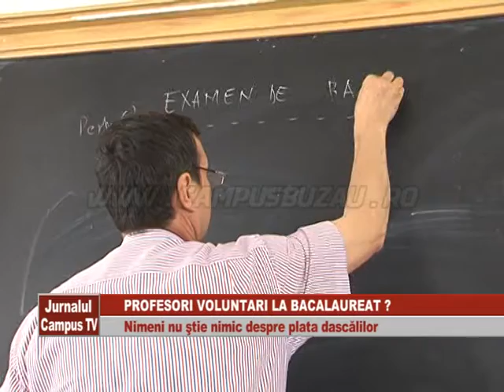PROFESORI VOLUNTARI LA BACALAUREAT ?